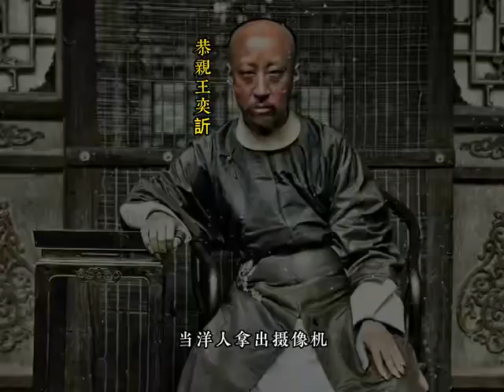清朝人面对镜头时是什么场景？恭亲王面如死灰，百姓好奇且木讷！